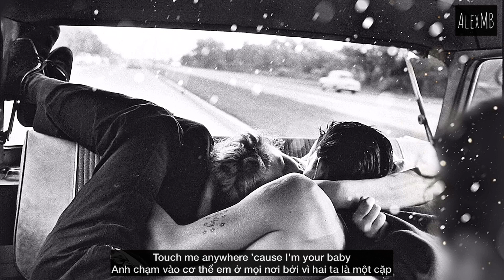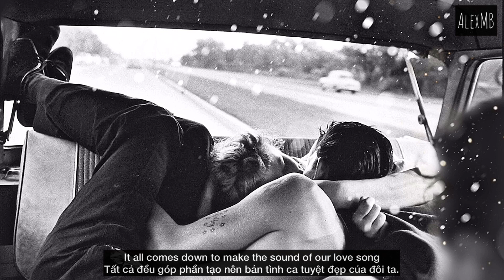[Lyrics & Vietsub] Lana Del Rey - Love Song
Bối cảnh của bài hát là khi Lana và chàng trai đang ở trong xe trở về nhà sau một bữa tiệc. Cô yêu anh chàng này say đắm và mong anh sẽ trở thành người yêu thực sự đúng nghĩa của cô. Lana không quan trọng anh ta sẽ đưa cô đi đâu, cô sẽ khiến anh cảm thấy tự hào ở bất cứ nơi nào anh đưa cô đến. Lana thực sự phát điên về anh chàng và bắt đầu mơ mộng chuyện "chạm vào cơ thể". Ngay cả khi cô đang "vui vẻ" với anh ta, cô vẫn bị ám ảnh bởi nhận thức của chính mình rằng anh ta có thể rời bỏ cô một lần nữa. Lana thực sự muốn người yêu của mình nhìn thấy được cô là ai, không chỉ là vẻ đẹp bên ngoài.